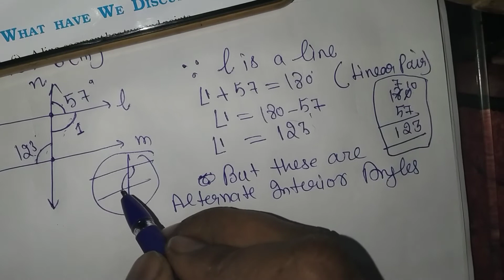6th ::Q || Ex. 5.2 ||LINES AND ANGLES|| 7th Class|| NCERT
6th ::Q || Ex. 5.2 ||LINES AND ANGLES|| 7th Class|| NCERT